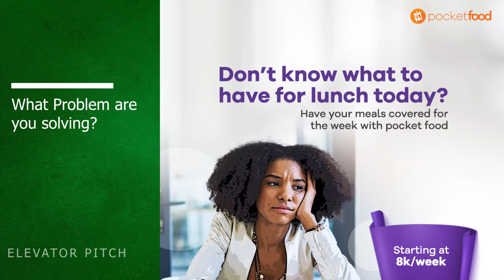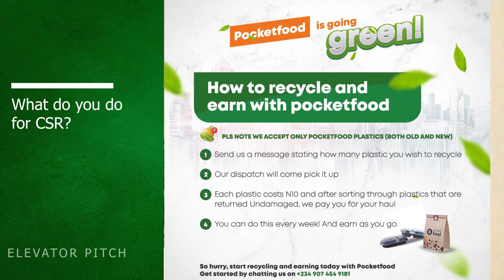Elevator Pitch Pocket Food Video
In this elevator pitch session, we sit down with Omolara, the founder of a tech-enabled food delivery service that's revolutionizing the way we order and receive our favorite meals. Omolara shares her passion for creating a seamless and efficient food delivery experience that's powered by the latest technology. With her company's unique approach, Omolara is changing the game for food delivery services, and in this video, she'll tell us all about it.